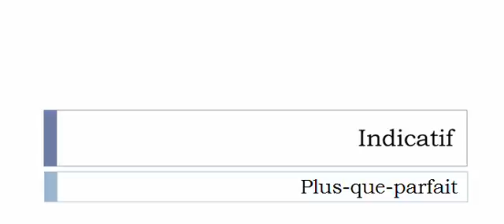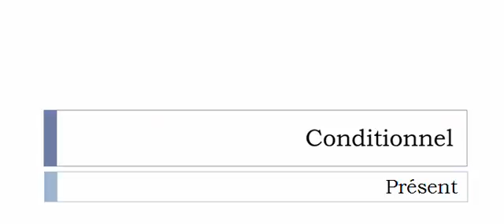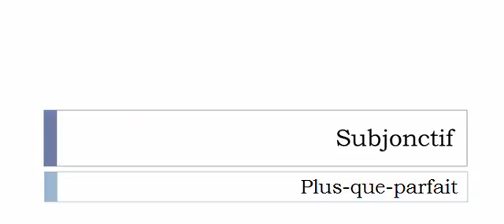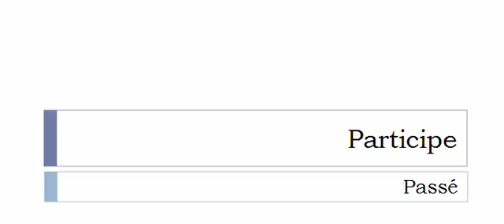الفعل الفرنسية = Taveler